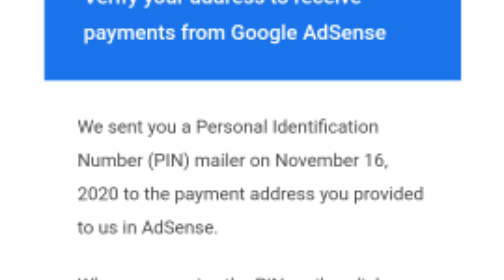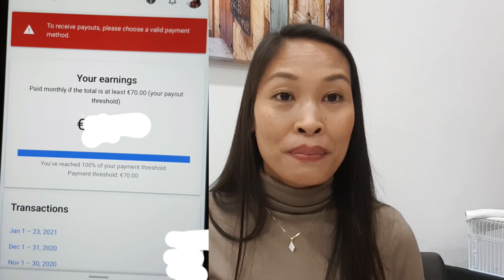Alamin Bakit Hindi Ko Mailabas Sahod Ko Gayun may Google Adsense Pin na!!!! Bakit Kaya????